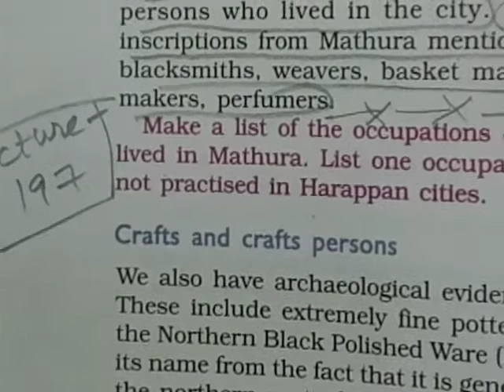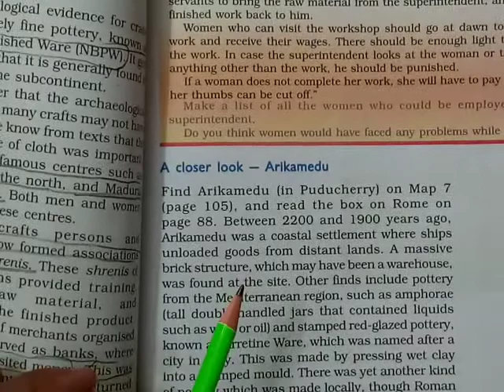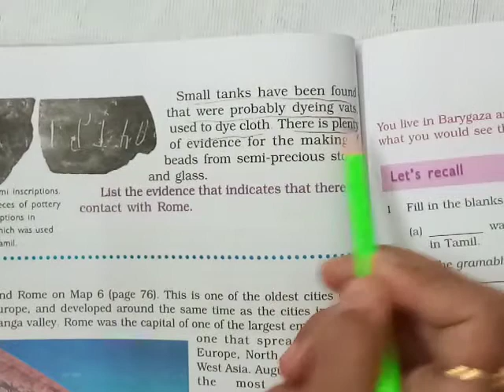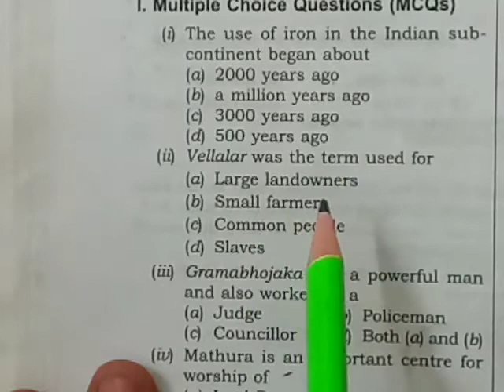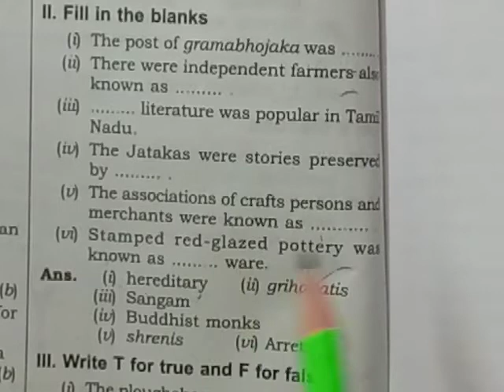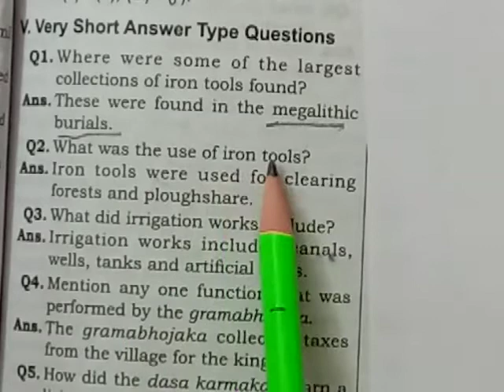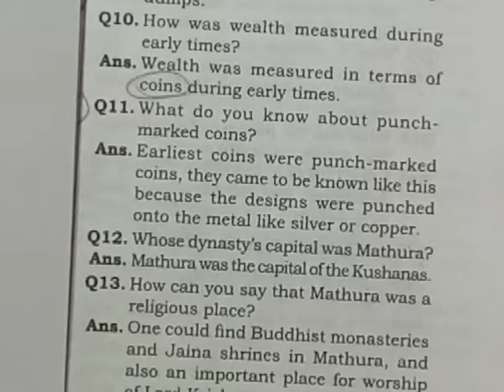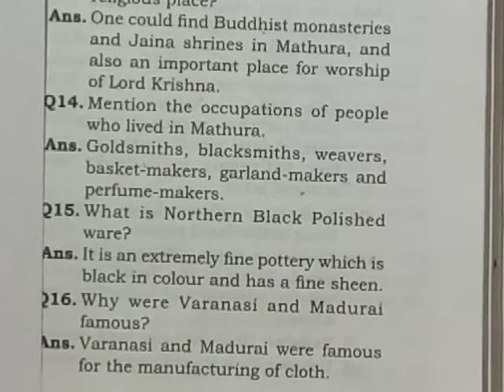Ch8 Vital Villages, thriving towns#History#Std 6#CBSE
explanation Back exercise mcqs blanks match questions